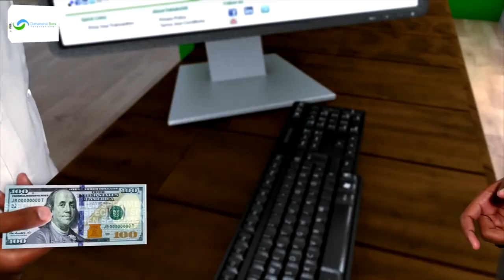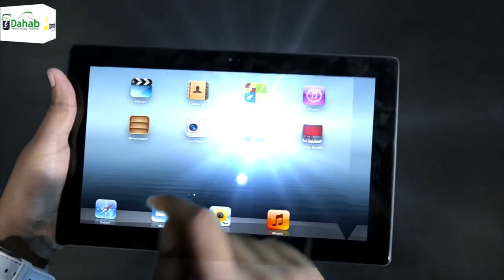"Waxaan soo jeedinaya in lasiiyo maalin ka..." Xil. Maxamed Abiib dooda xeer hoosadka golaha cusub.